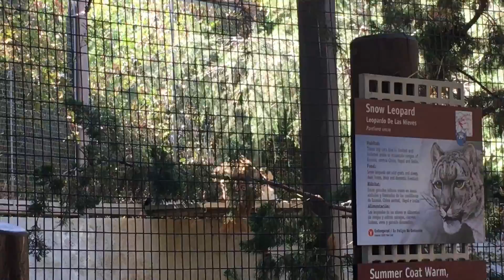柵登りはお手の者です♬ユキヒョウ ロスアンゼルス動物園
柵登りはお手の者です♬ユキヒョウ
ロスアンゼルス動物園